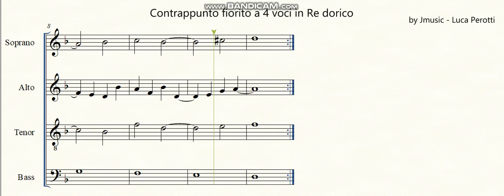Automatic counterpoint in Prolog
4 voices automatic florid counterpoint in Doric mode,
according to J.J.Fux's "Gradus ad Parnassum," 1725.
The Cantus firmus (given voice) is the Bass.

Luca Perotti